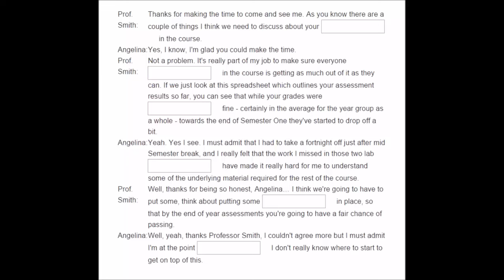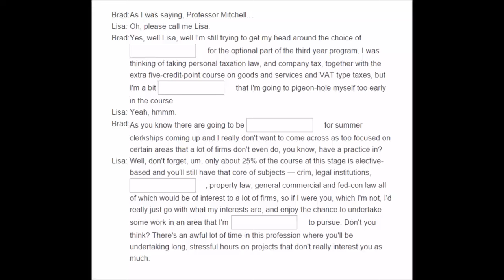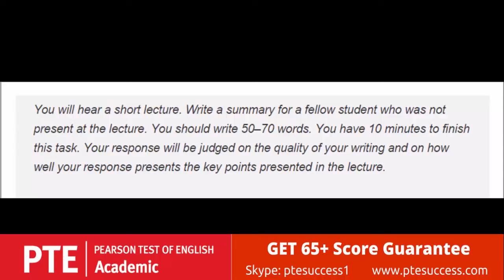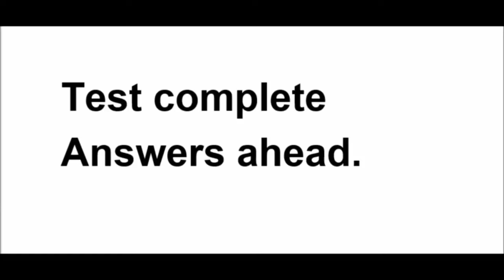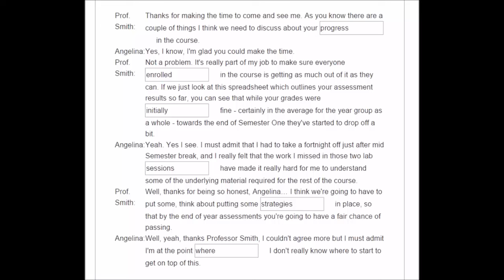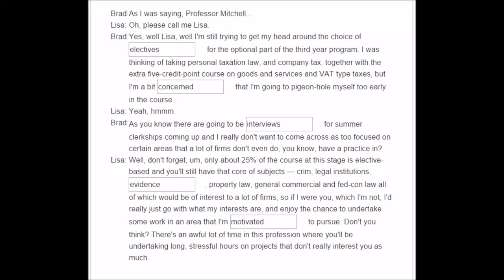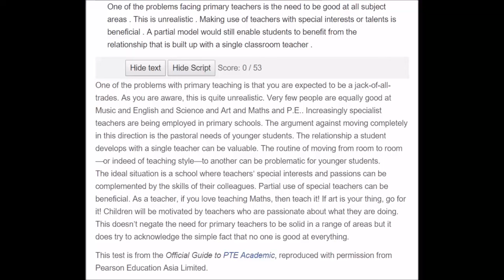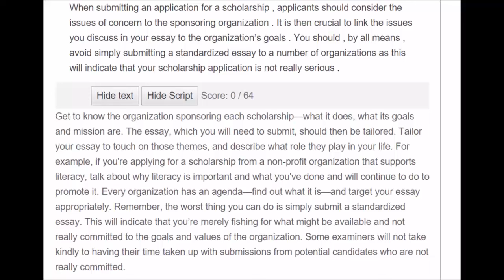PTE Listening test 10 [Official]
FREE PTE Academic Listening Practice

for PTE test tricks updates and course...

pte speaking

SPEAKING: PERSONAL INTRODUCTION

Speaking: Personal introduction

This is an opportunity to give your selected institutions some information about yourself. This item is not scored.

The recording status box displays a countdown until the microphone opens. You have 25 seconds to prepare. After the tone, start speaking immediately. Do not start speaking before the microphone opens because your voice will not be recorded.

You should speak clearly. There is no need to rush.

You have 30 seconds to record your response. Finish speaking before the progress bar reaches the end. The word “Recording” changes to “Completed’’.

You are only able to record your answer once.

Your response will be sent together with your score report to the institutions selected by you.

SPEAKING: READ ALOUD

For this item type you need to read a written text aloud.

The recording status box displays a countdown until the microphone opens. You have 30-40 seconds to prepare, depending on the length of the passage. You hear a short tone. After the tone, start speaking immediately. Do not start speaking before the microphone opens because your voice will not be recorded.

Finish speaking before the progress bar reaches the end. The word “Recording” changes to “Completed”.

You are only able to record your response once.

SPEAKING: REPEAT SENTENCE

For this item type you need to repeat the sentence you hear.

The audio begins to plays automatically. When the audio finishes, the microphone opens and the recording status box shows “Recording”. Speak into the microphone immediately (there is no short tone) and repeat exactly what you heard.

You are not able to replay the audio. You are only able to record your response once.

SPEAKING: DESCRIBE IMAGE

For this item type you need to describe an image.

The recording status box displays a countdown until the microphone opens. You have 25 seconds to study the image and prepare your response. You hear a short tone. After the tone, start speaking immediately. Do not start speaking before the microphone opens because your voice will not be recorded.

SPEAKING: RE-TELL LECTURE

For this item type you need to re-tell what you heard.

The audio begins to play automatically. You may also see an image related to the audio. After the audio finishes, you have 10 seconds to prepare.

The recording status box displays a countdown until the microphone opens. You hear a short tone. After the tone, start speaking immediately. Do not start speaking before the microphone opens because your voice will not be recorded.

Note: While the audio is playing, you can take notes on the erasable noteboard provided.

SPEAKING: ANSWER SHORT QUESTION

For this item type you need to reply to the question in one or a few words.

The audio begins to play automatically. You may also see an image.

When the audio finishes, the microphone opens and the recording status box shows “Recording”. Speak into the microphone immediately (there is no short tone) and answer the question with one or a few words.